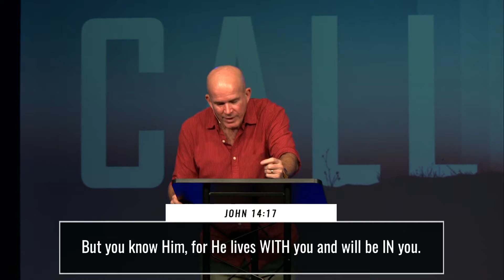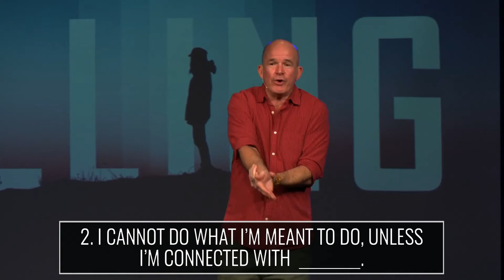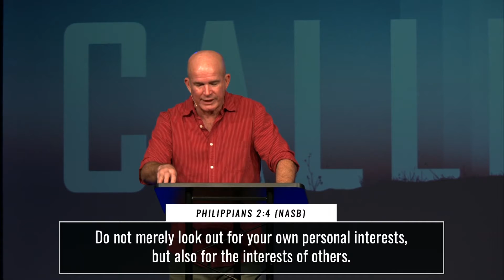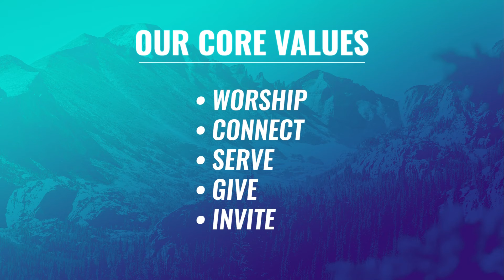The Calling | Relationship Matters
God has called each of us to step into a growing relationship to Him. He also desires the best for us and for others around us. This is a series about your calling and your role in making the world a better place.